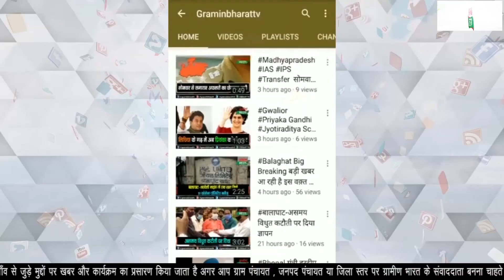BREAKING : साइबर ठगी की तीन शिकायतो पर बालाघाट की साइबर ब्रांच की कार्यवाही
साइबर ठगी की तीन शिकायतो पर कोतवाली पुलिस बालाघाट की साइबर ब्रांच ने की कार्यवाही

फरियादी राजेश नगपुरे, राहुल पटले लामता और विजय गांगुली से ठगी गई 1 लाख 58 हजार 984 रुपये की राशि दिलवाई वापस

शिकायतकर्ताओं की सूचना पर साइबर नोडल थाना द्वारा की गई कार्यवाही

फोन पर कर्मचारी बनकर पेटीएम में कैश बैक देने के नाम पर की गई थी ठगी

पुलिस ने की अपील इस तरह के साइबर अपराध से बचें और ठगी होने पर तत्काल साइबर ब्रांच को दे सूचना